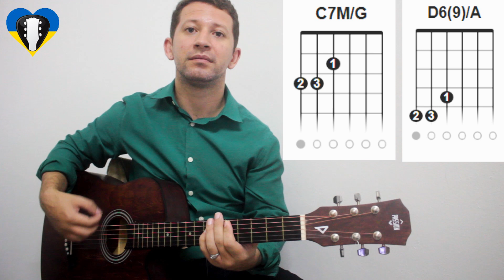Embelezando o acorde DÓ e RÉ no violão | Acordes mágicos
Fala Pupilo!! Na aula de hoje vamos estar aprendendo a melhorar a pegada da palheta na viola. Pega o violão e faz junto comigo aí na sua casa, calma vai dar certo! Tenha paciência mesmo que no início pareça meio impossível mas, lembre-se que com disciplina você vai conseguir. Nunca desista!

Olá, Eu sou o Michael William Se você gostou deixe o seu 👍🏽, e ative a notificação (todas) para o YouTube  entender que você deseja receber as notificações das novas canções postadas aqui, Inscreva Se no canal COMPARTILHE com todos os seus amigos. Não deixe de se escrever  em nosso canal e ATIVE O SINO para receber os novos vídeos postados. Nos ajude dando ideias. Video Aula de hoje vamos aprender as melhores dicas de como tocar seu violão!